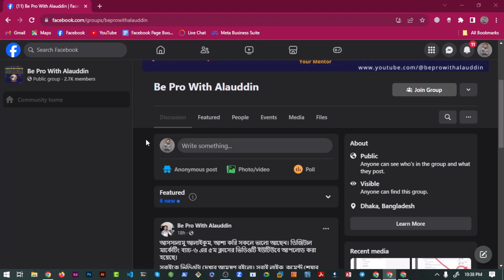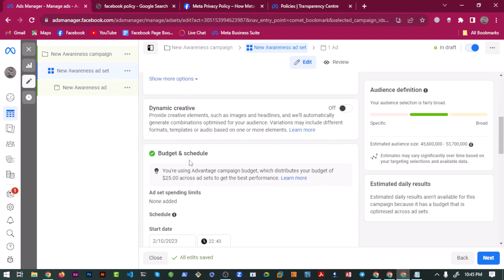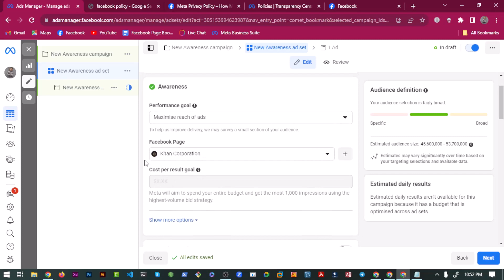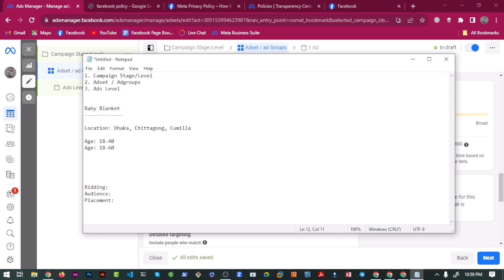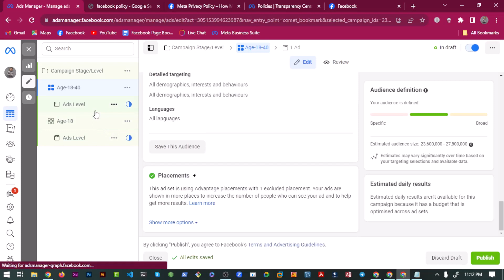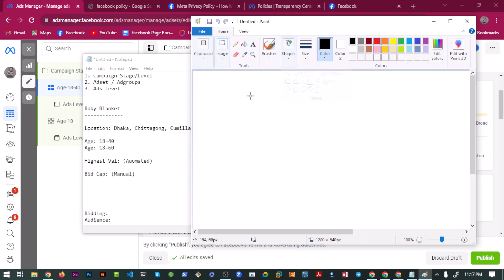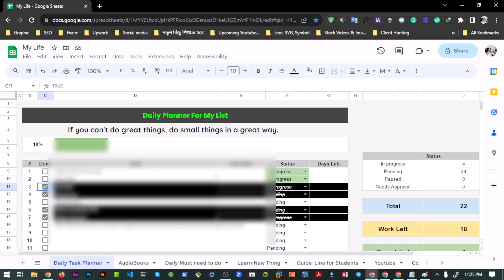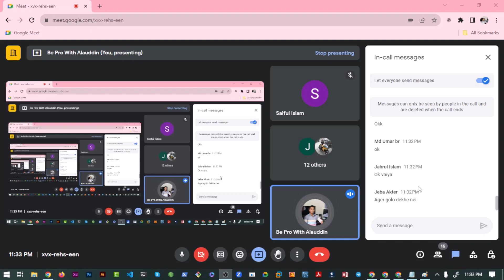Adset Tutorials in FB Ads | How to Create Latest Adsets | Bid Control | Facebook Ads Tutorial 2023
আমাদের ২৪ ঘণ্টার সাপোর্ট ব্যাচে জইন করার জন্য নিচের দেওয়া নাম্বার থেকে কল করুন। ফ্রীলান্সিং এর বিষয় বা কোর্স এর বিষয়। বেশির ভাগ সময় আমাদের টিচার নিজে সাপোর্ট দিয়ে থাকেন।

☎️ 𝐍𝐮𝐦𝐛𝐞𝐫:𝟎𝟏𝟖𝟏𝟏-𝟒𝟕𝟗𝟐𝟗𝟏

আমাদের মেসেজ করতে পারেন যেকোনো টাইমেঃ

আমাদের ফেসবুক গ্রুপ থেকে ঘুরে আসতে পারেন। তাহলে, আমাদের সম্পর্কে আরও বিস্তারিত জানতে পারবেন।

প্রশ্ন: আমি কি সত্যিই Income করতে পারব?
উত্তর: রিজিকের মালিক আল্লাহ। (আর এই যে, মানুষ যা পাওয়ার জন্য চেষ্টা করে তাছাড়া কিছুই পায় না - সূরা আন-নাজম (৫৩:৩৯):)

প্রশ্ন: কোর্স কত মাসের হবে?
উত্তর: ৬ মাসের কিংবা তারও বেশি লাগতে পারে।

প্রশ্ন: মোবাইল দিয়ে আমি কাজ শিখতে পারবো?
উত্তর: হ্যাঁ, আপনি চাইলে, মোবাইল দিয়ে কাজ শিখতে পারবেন এবং ইনকাম ও করতে পারবেন (তবে মনে রাখতে হবে, চেস্টা কিংবা পরিশ্রম ছাড়া জিবনে কিছুই হয়না। চেস্টা আর কঠিন পরিশ্রম ছাড়া আপনি কম্পিউটার কেন, নাসার ল্যাপটপ দিয়েও কাজ শিখতে পারবেন না)

মোবাইল দিয়ে ফ্রিলান্সিং কিভাবে কাজ করতে হয়, এই ভিডিও দেখলে বুজতে পারবেনঃ
W𝐡𝐚𝐭 𝐢𝐬 𝐟𝐚𝐜𝐞𝐛𝐨𝐨𝐤 𝐀𝐝𝐬𝐞𝐭 𝐓𝐮𝐭𝐨𝐫𝐢𝐚𝐥𝐬?
Facebook Ad Set Tutorials are step-by-step guides on how to create and manage ad sets within Facebook Ads Manager. Ad sets are a layer within a Facebook Ads campaign that allows you to control the targeting, budget, and scheduling of your ads. By creating different ad sets within a campaign, you can test different targeting options and ad creatives to see what works best for your audience.

𝐖𝐡𝐚𝐭 𝐢𝐬 𝐅𝐚𝐜𝐞𝐛𝐨𝐨𝐤 𝐛𝐢𝐝 𝐜𝐨𝐧𝐭𝐫𝐨𝐥?
Facebook bid control is a way to manage the amount of money you spend on Facebook ads. It allows you to set a maximum bid for each ad set or campaign. Facebook will then try to get you the most conversions or clicks possible within your budget.

𝐓𝐡𝐞𝐫𝐞 𝐚𝐫𝐞 𝐭𝐡𝐫𝐞𝐞 𝐦𝐚𝐢𝐧 𝐭𝐲𝐩𝐞𝐬 𝐨𝐟 𝐅𝐚𝐜𝐞𝐛𝐨𝐨𝐤 𝐛𝐢𝐝 𝐜𝐨𝐧𝐭𝐫𝐨𝐥:
𝐂𝐨𝐬𝐭 𝐩𝐞𝐫 𝐫𝐞𝐬𝐮𝐥𝐭 𝐠𝐨𝐚𝐥: This type of bid control allows you to specify the maximum amount you want to pay for a specific result, such as a purchase or a lead. Facebook will then try to get you as many results as possible within your budget.
𝐑𝐎𝐀𝐒 𝐠𝐨𝐚𝐥: ROAS stands for return on ad spend. This type of bid control allows you to target a certain return on your ad spend. For example, if you set a ROAS goal of 2, then Facebook will try to generate $2 in revenue for every $1 you spend on ads.
𝐁𝐢𝐝 𝐜𝐚𝐩: This type of bid control allows you to set the maximum amount you are willing to pay for a click or conversion. Facebook will then try to get you as many clicks or conversions as possible within your budget, but it will never bid more than your bid cap.